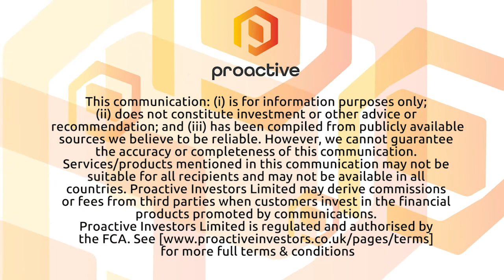Archer Materials begins next phase in the development of their 12CQ Chip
Archer Materials (ASX: AXE) Chief Executive Officer Dr Mohammad Choucair shared the news with Steve Darling from Proactive that company has entered the next and very exciting phase of their development of the 12CQ Chip for Quantum Computing.

Choucair telling Proactive what this next phase will consist of and the measurement of time involved.